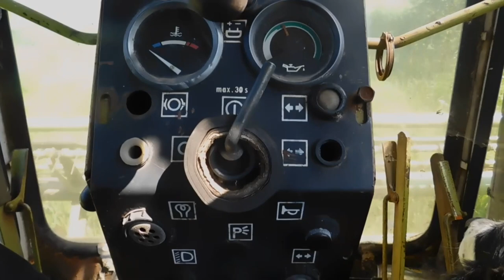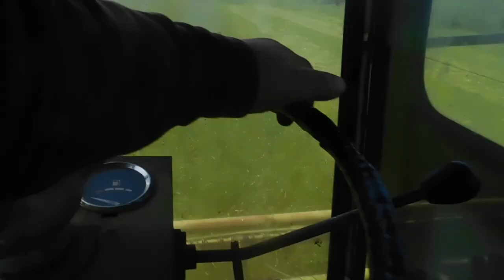сенокос 2023!Начало!Кошу Немкой Е-303!